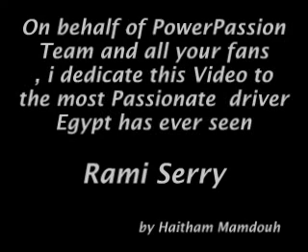Rami_Serry.mpg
a special dedication from PowerPassion team to the Egyptian Legendary driver "Rami Serry".